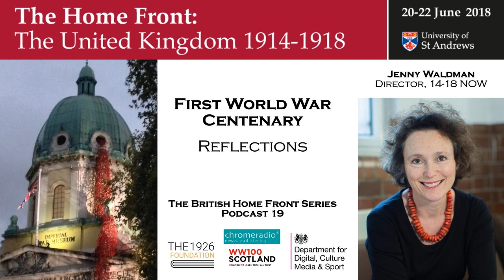THE BRITISH HOME FRONT 19 | WW1 CENTENARY - Reflections | Jenny Waldman, 14-18 NOW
In this podcast, JENNY WALDMAN, Director of 14-18 NOW, reflects on the First World War Centenary.

IMAGE | Weeping Window, Imperial War Museum, London - ChromeRadio.